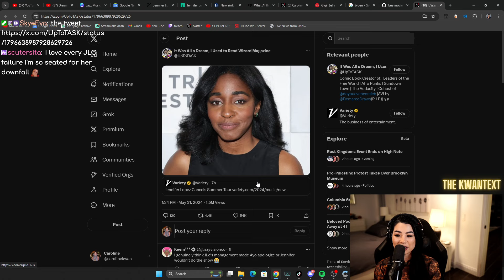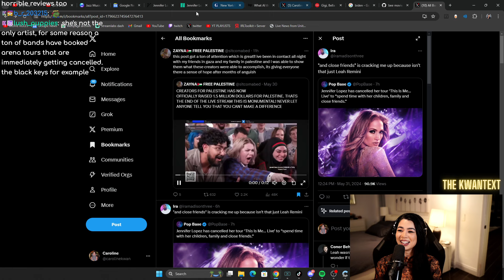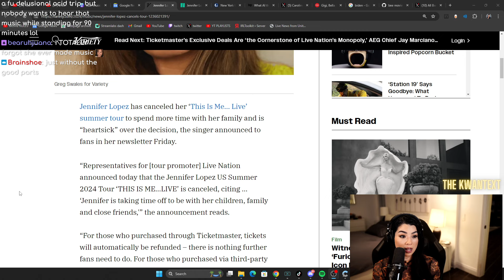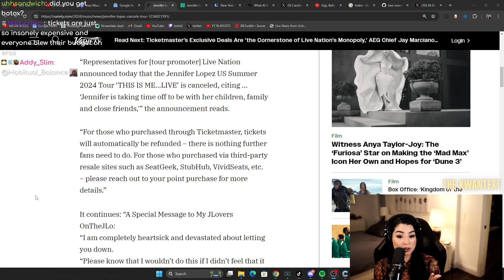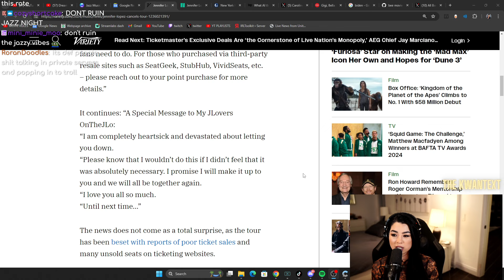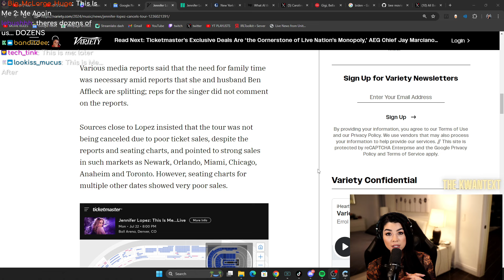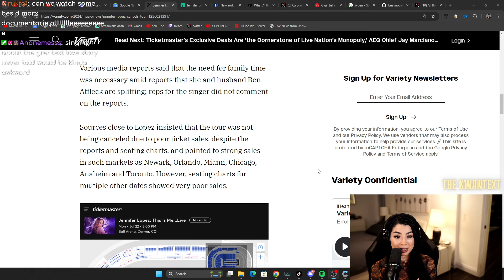Jennifer Lopez CANCELS Tour «to Focus On Her Family»‎ | Caroline Kwan Reacts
Jennifer Lopez cancels 2024 tour This Is Me which was to be her first in five years, weeks before she was scheduled to go on the road.